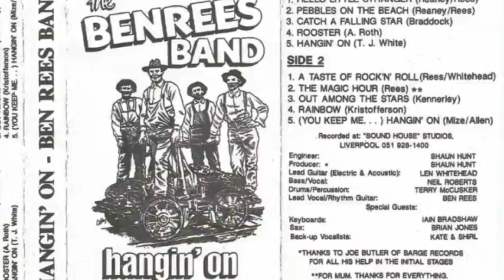Rooster (Instrumental) by The Ben Rees Band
Ben Rees Band
From His Album 'Hangin' On'
Recorded at the Sound House Studios
Len Whitehead on Lead Guitar (Electric & Acoustic)
Neil Roberts on Bass & Vocals
Terry McCusker on Drums & Percussion
Ben Rees on Lead Vocals & Rhythm Guitar
Ian Bradshaw on Keyboards
Brian Jones on Sax
Kate & Shirl Backing Vocals